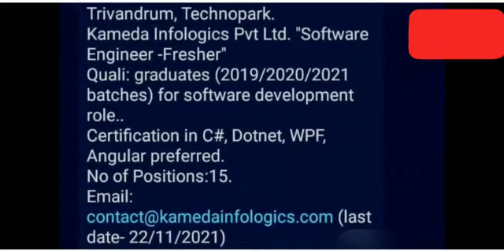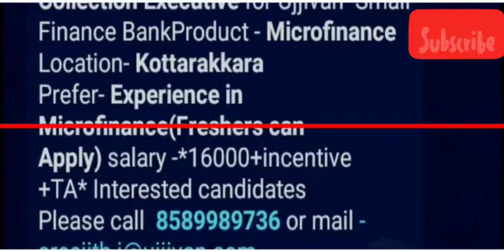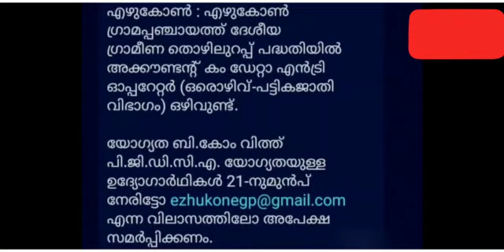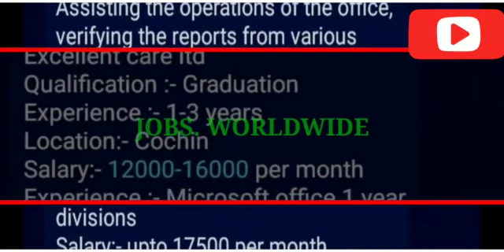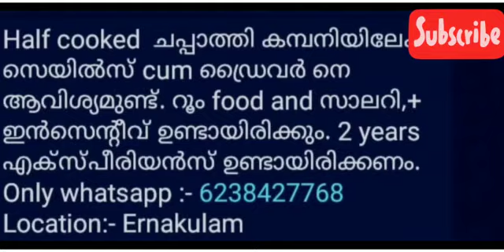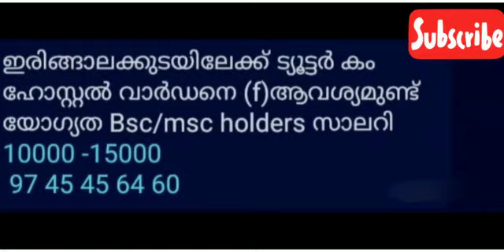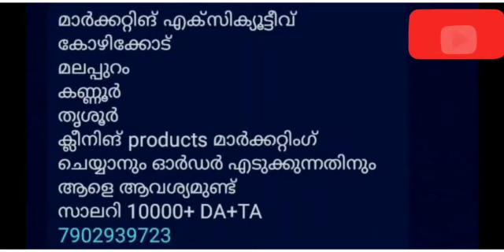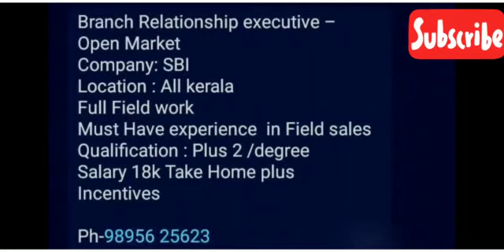Job vacancy 2021/Job vacancy 2021 malayalam /kerala job vacancy/JOBS.WORLDWIDE/job vacancy Malayalam